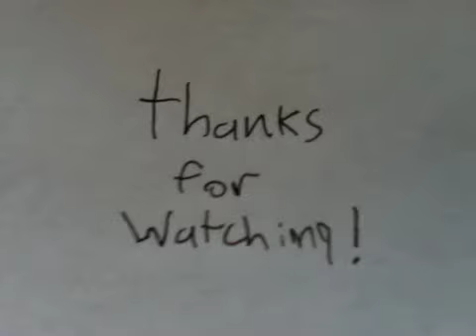Webkinz The Party Car (Stop Motion)